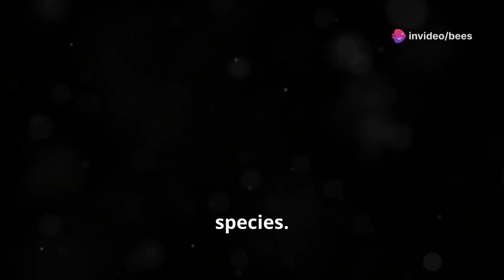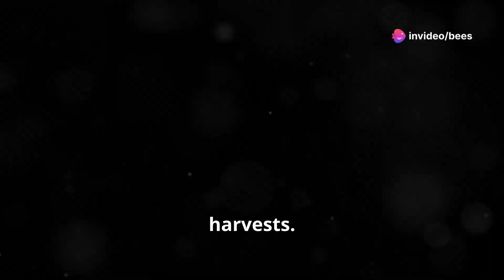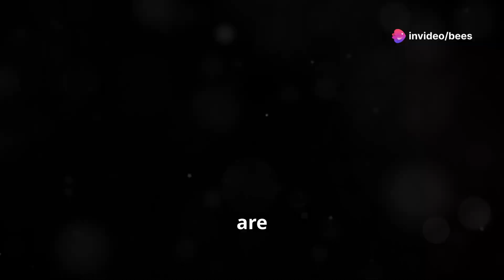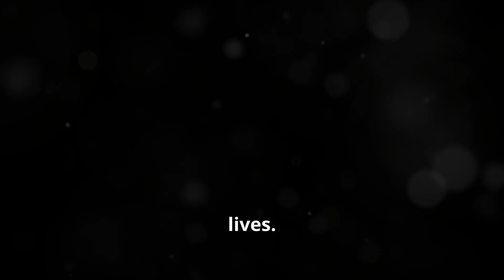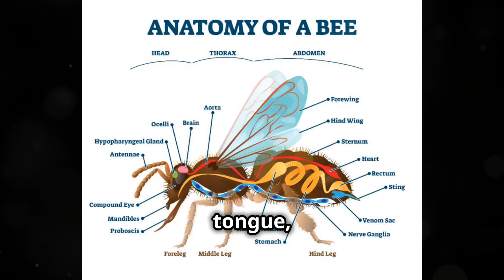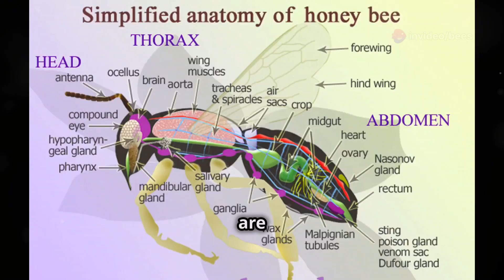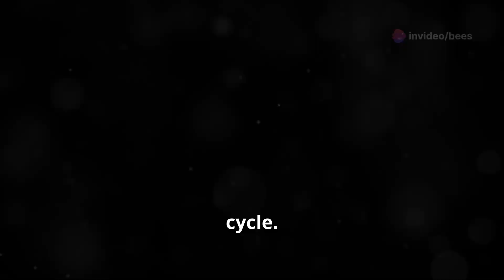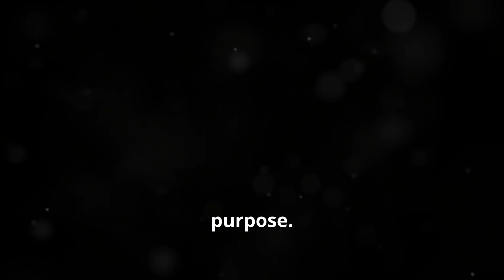The Fascinating World of Honey-Producing Bees: Part 1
Discover the fascinating world of honeybees in our latest video! 🌼🐝 Learn how these incredible insects transform nectar into honey, playing a vital role in pollination and maintaining biodiversity. We'll delve into the mutually beneficial relationship between honeybees and humans, exploring how they provide us with essential resources.

Meet different honeybee species like the gentle European honeybee (Apis mellifera), the resilient Asian honeybee (Apis cerana), the massive comb-building giant honeybee (Apis dorsata), and the tiny, delicate dwarf honeybee (Apis florea).

Understand honeybee anatomy, including the honey stomach and wax glands, and their crucial roles. Finally, get an overview of the hive's hierarchy and the specialized roles of the queen, workers, and drones.

OUTLINE:

00:00:00 Untitled Chapter
00:00:30 Honeybees and Their Vital Role
00:01:39 Exploring the World's Honeybee Species
00:04:31 Anatomy of a Remarkable Creature
00:07:07 Understanding the Bee Colony

Discover the intricate world of honeybees as they transform nectar into honey and play a vital role in pollination and biodiversity in our latest video. Learn about the unique species like the European honeybee (Apis mellifera), the resilient Asian honeybee (Apis cerana), the giant honeybee (Apis dorsata), and the tiny dwarf honeybee (Apis florea). Dive into the fascinating anatomy of honeybees, from their honey stomach to wax glands, and understand their essential functions. Explore the structure of a honeybee colony, including the queen, worker bees, and drones, each with their specific roles.
Core Topic: Introduction to Honey-Producing Bees

Dive into the captivating world of honey-producing bees in the first part of our two-part series! This video offers a comprehensive introduction to these incredible insects, highlighting the various types of honey-producing bees, their unique anatomy, and the intricate process by which they produce honey.

**Key Points**:
- Overview of honey-producing bees, including the European honeybee (Apis mellifera), Asian honeybee (Apis cerana), and lesser-known species like the Giant honeybee (Apis dorsata) and Dwarf honeybee (Apis florea).
- Detailed examination of honeybee anatomy, including their head, thorax, and abdomen, and specialized structures like the honey stomach and wax glands.
- Exploration of the honeybee colony structure, outlining the roles and lifecycle of the queen bee, worker bees, and drones.
- Step-by-step explanation of the honey production process, from nectar collection to enzymatic transformation, evaporation, and storage in honeycombs.
- Insight into the architecture of beehives and the construction and importance of hexagonal cells in honeycombs.

**Related Details**:
- The historical relationship between humans and honeybees, tracing back to ancient civilizations.
- The ecological importance of honey production and bee pollination in supporting biodiversity and agricultural productivity.
- The efficiency and precision of bees' natural engineering skills in hive and honeycomb construction.

**Audience Benefits**:
- Gain a foundational understanding of honey-producing bees and their critical roles in our ecosystem.
- Learn about the fascinating biology and social structure of honeybee colonies.
- Discover the meticulous process of honey production and its ecological significance.
- Prepare for the second part of the series, which will delve deeper into bee behaviors, challenges they face, and conservation efforts.

**SEO Optimization**:
This video is perfect for bee lovers, nature enthusiasts, and students eager to learn about the vital roles of honey-producing bees. By understanding their unique characteristics and contributions, viewers will appreciate the intricate and essential world of these industrious insects. Don’t miss out on this educational journey into the life of honeybees!